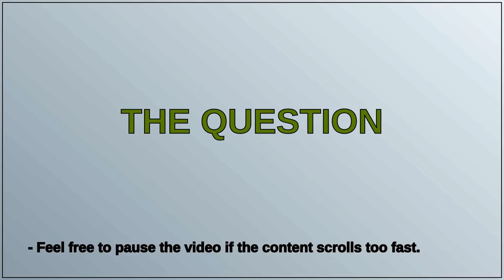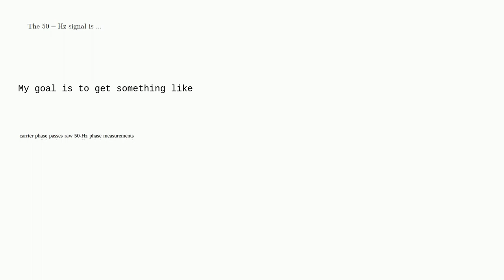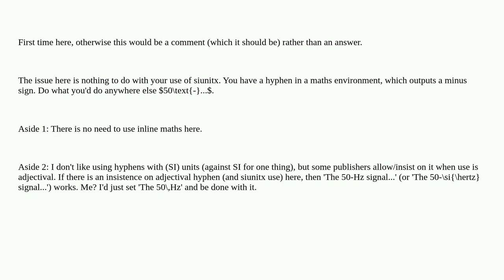Tex: How to insert a character between the number and the unit in the siunitx package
How to insert a character between the number and the unit in the siunitx package

A special thanks goes out to the community

  siunitx